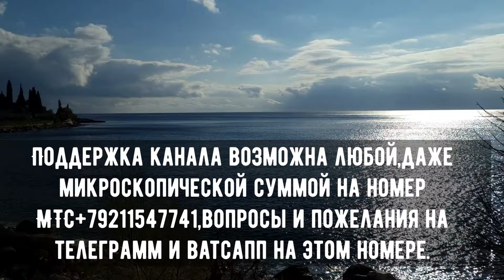Афонские старцы о молитве.